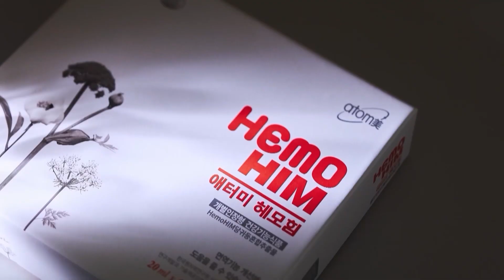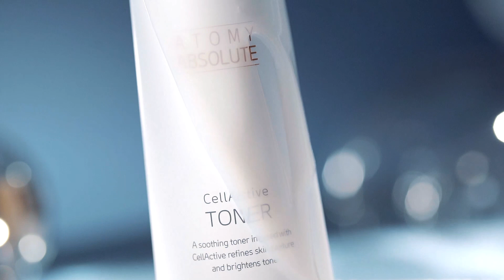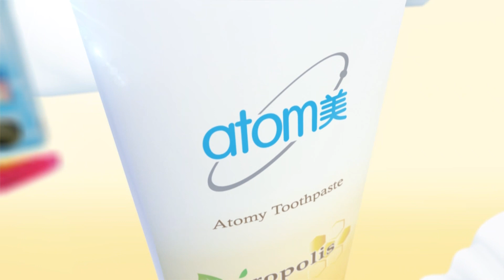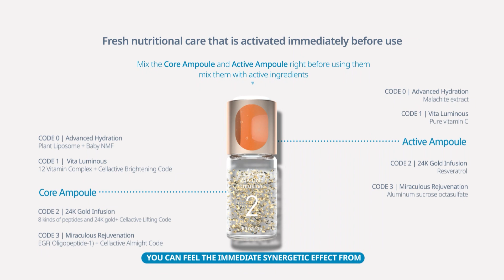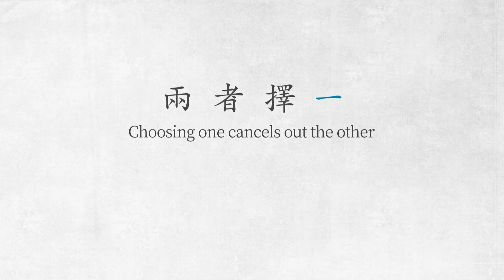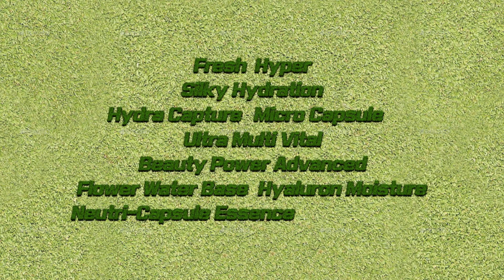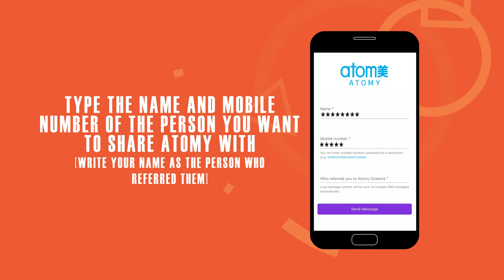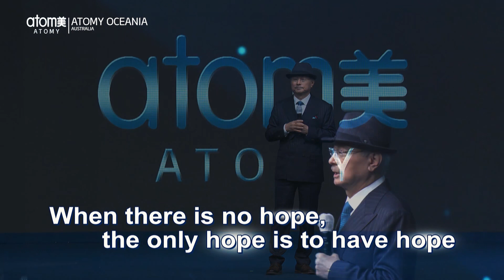AO - AUG 2021 ONLINE ONE DAY SEMINAR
Come and join us as we gather to learn and discover more about Atomy. Our August 2021 Online One Day Seminar is full of great content and lectures that will help you on your way to success!